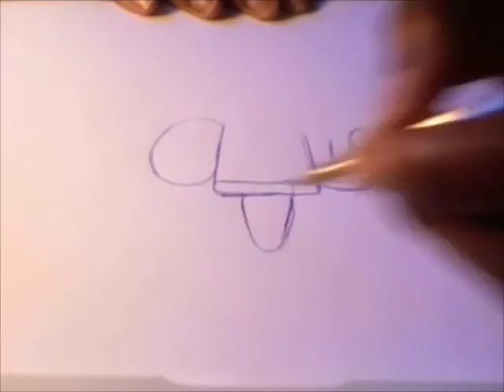Subjective Reality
Nice rubber effect on pen